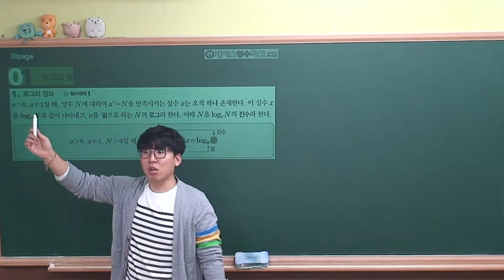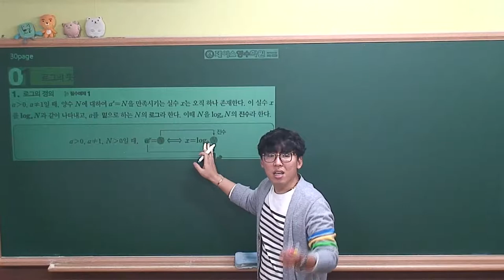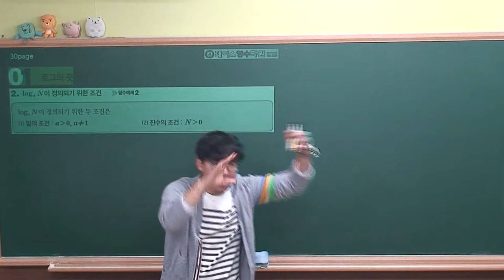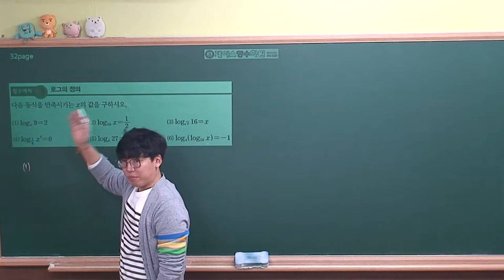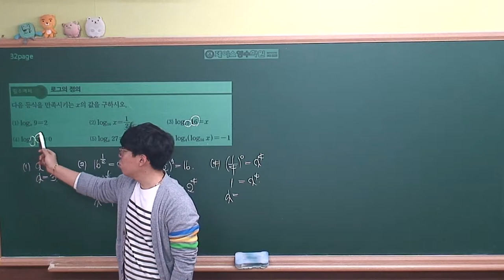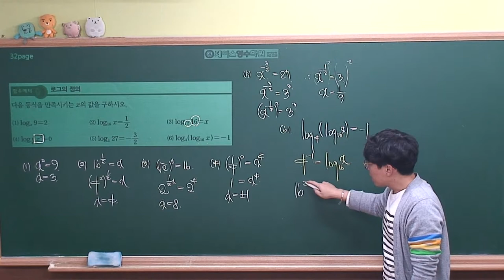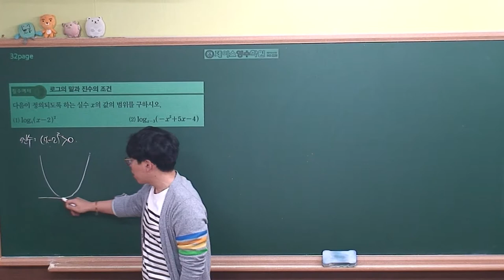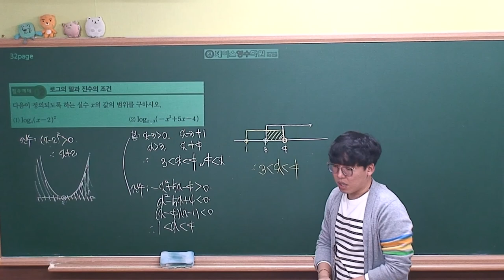[수학1 개념원리(2019 고2)] Ⅰ-02(1)로그의 뜻